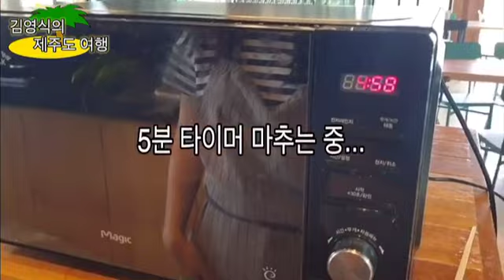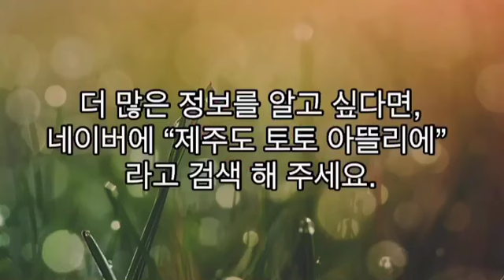김영식의 제주 토토아뜰리에 옥수수 수확, 시식 체험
♥ 사랑하는 손자(12살) 가 편집해 준
옥수수 수확, 시식 영상.
제주 쿠킹체험장 '토토아뜰리에'에서 맛봤습니다.
정~~말 달달하니 맛있습니다!!
네이버에서 토토아뜰리에 를 검색해보세요.